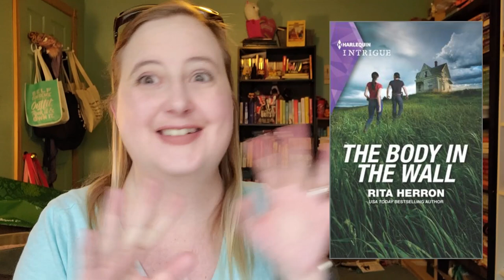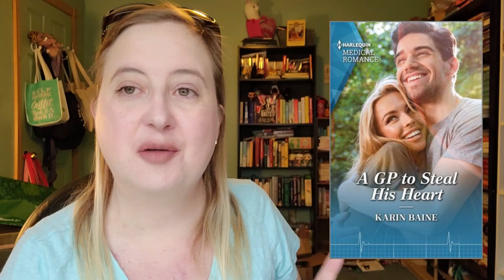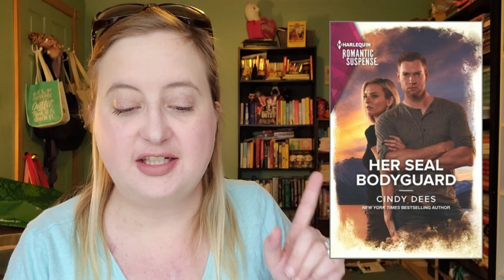Harlequin Anticipated Reads: May 2022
Books Mentioned:
Desire: Black Tie Bachelor Bid by Karen Booth
Heartwarming: Her Veterinarian Hero by Elizabeth Mowers
Historical: Miss Peverett’s Secret Scandal by Bronwyn Scott
Intrigue: The Body in the Wall by Rita Herron
Medical: A GP to Steal His Heart by Karin Baine
Presents: The Sicilian’s Defiant Maid by Carol Marinelli
Romance: Secrets Behind the Billionaire’s Return by Rachael Stewart
Romantic Suspense: Her SEAL Bodyguard by Cindy Dees
Special Edition: Second-Chance Summer by Jo McNally
Love Inspired: Earning Her Trust by Brenda Minton
Love Inspired Suspense: Death Valley Hideout by Dana Mentink